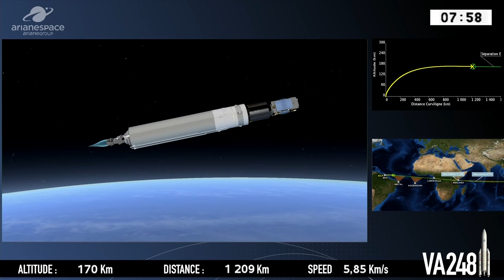Successful Mission - VA248 - T-16 / EUTELSAT 7C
ARIANESPACE CHALKS UP ANOTHER SUCCESS WITH ARIANE 5 LAUNCHES T-16 AND EUTELSAT 7C

Arianespace confirms its status as a trusted partner to world-class operators of communications satellites with the launch of T-16 and EUTELSAT 7C.

The company’s fifth launch of 2019 took place on Thursday, June 20 at 6:43 pm (local time) from the Guiana Space Center (CSG), Europe’s Spaceport in Kourou, French Guiana.

With this latest success, the second with an Ariane 5 launch vehicle in 2019, Arianespace consolidates its leadership in the market for commercial launches into geostationary orbit. Today’s launch was the 104th overall for an Ariane 5 and the 310th launch by the Arianespace family.

Since its creation in 1980 as the world's first commercial space transportation company, Arianespace has led the launch services industry with many operational firsts and numerous record-setting missions.